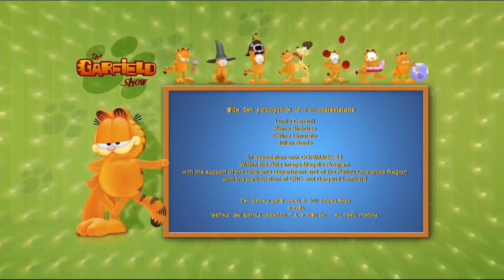The Garfield Show | EP199 - Bulldog of Doom